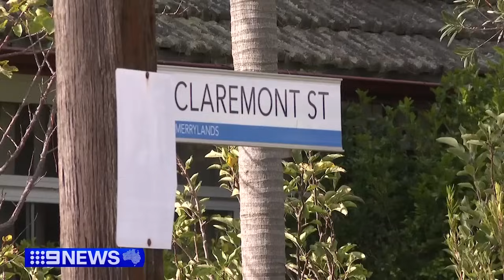Search for hit-run driver after mum pushing pram struck by car | 9 News Australia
A search for a driver is under way after a mother pushing a pram was struck by a car in Sydney's south-west.